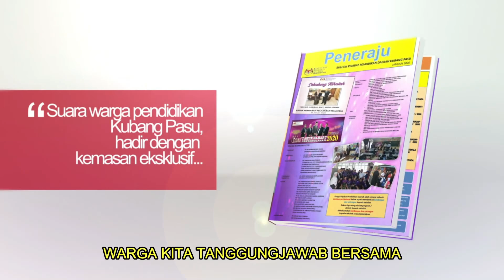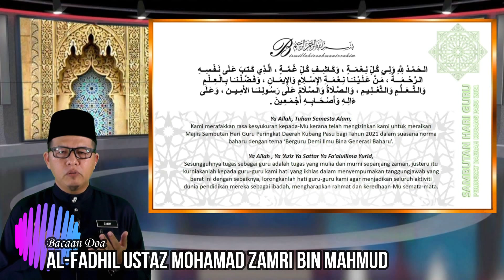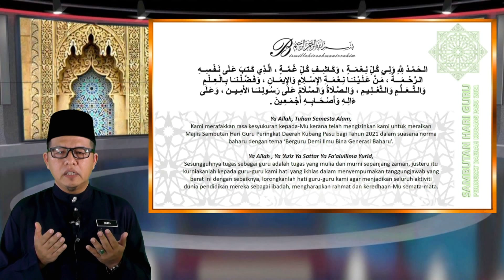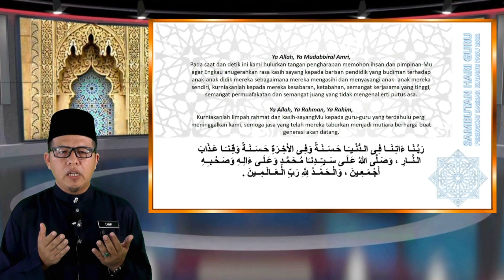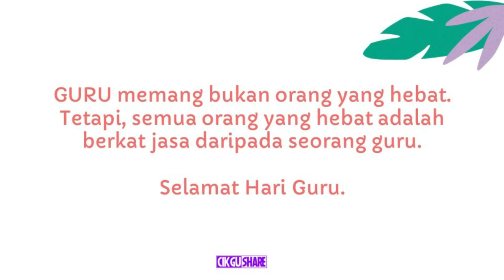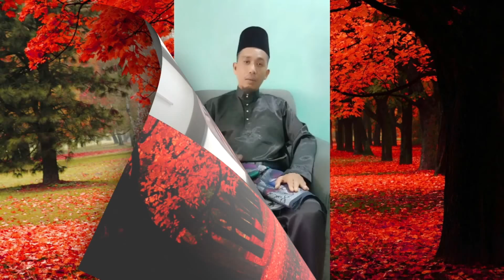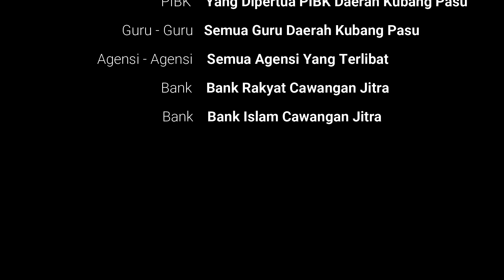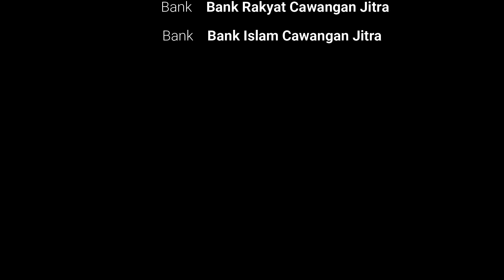Sambutan Hari Guru Peringkat Daerah Kubang Pasu 2021